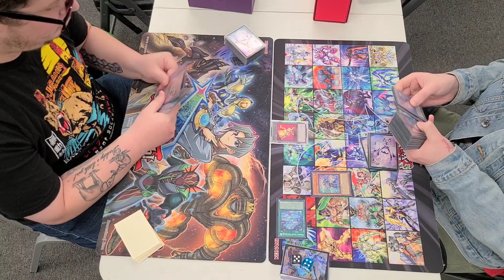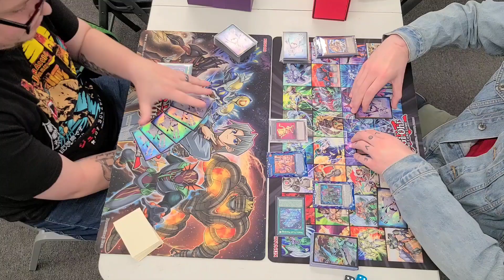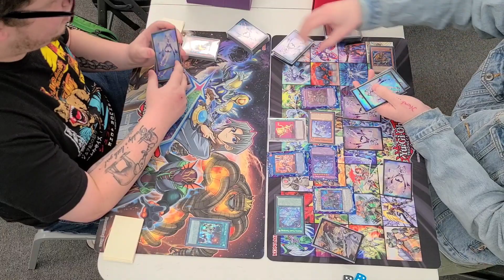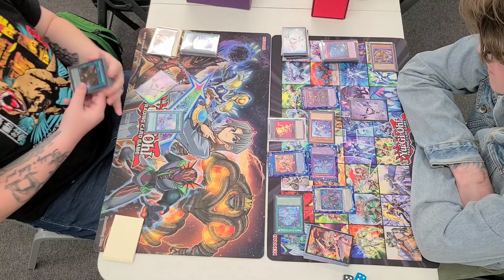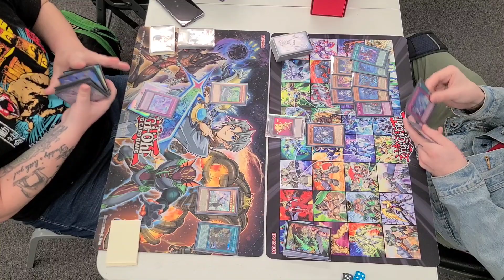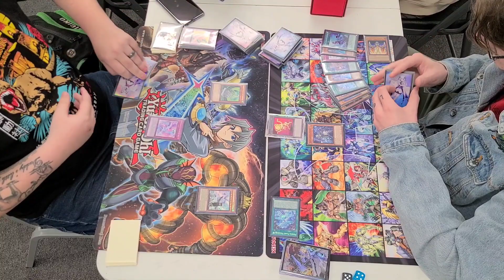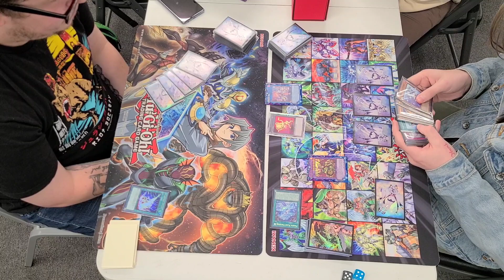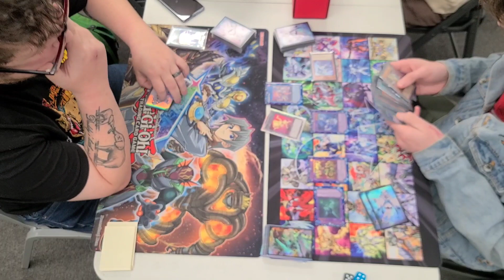Rivals Yugioh! Round 3: Floowandereeze VS Ishizu Tearlament